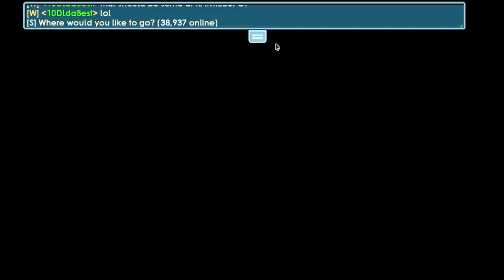SELLING FOSSIL Q + GOT SCAMMED AGAIN ! || 20to50DL Episode #2 || Growtopia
I'm going to continue 10dl to 20dl to 50dl etc. With many profit ways!

My mini vend world name: DABESTSPOT10

My Profit Methods
- Silk Worms
- Selling fossil quest